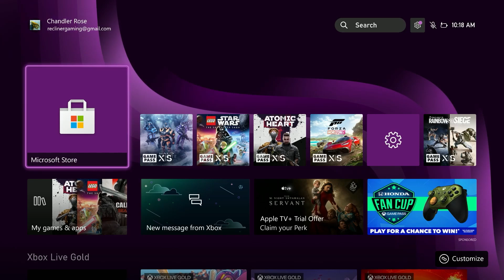BEST Looking GAME on the Xbox Series X?! - Every Game on GamePass - Forza Horizon 5 (Game 93/400)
We are playing every game on GamePass at complete random using the 'Suprise Me' feature. This allows you to pick a randomly generated game at the click of a button. Today we are playing through Forza Horizon 5 !